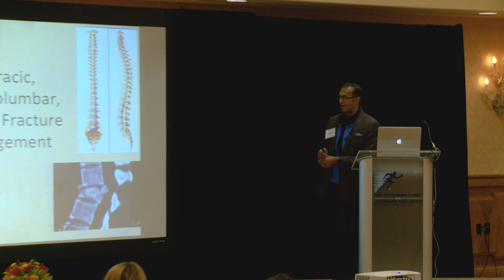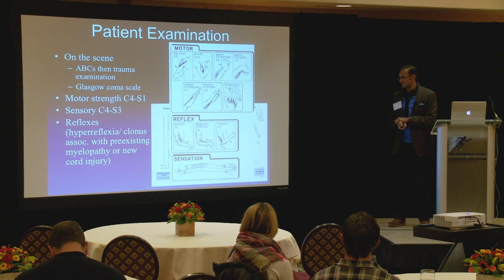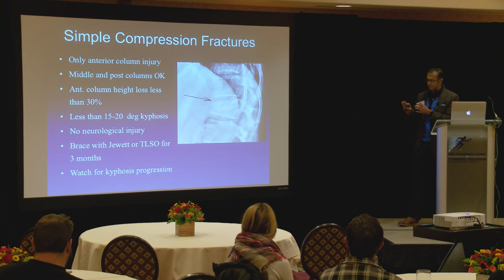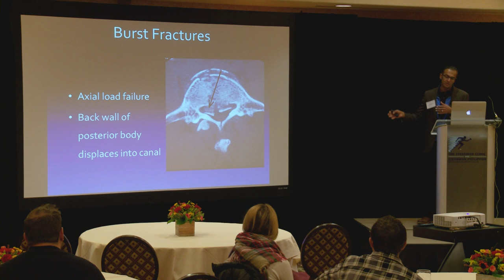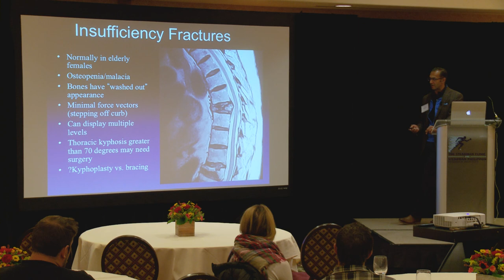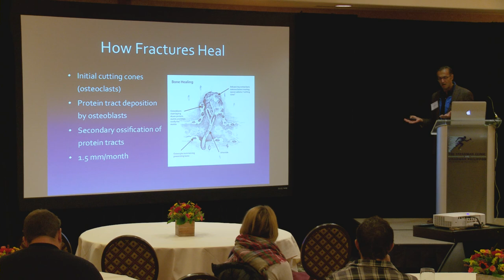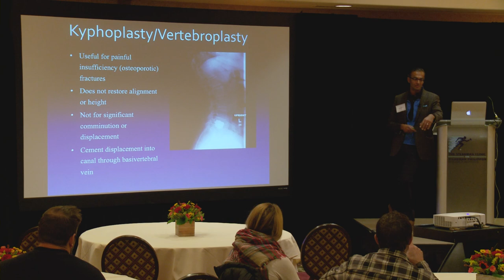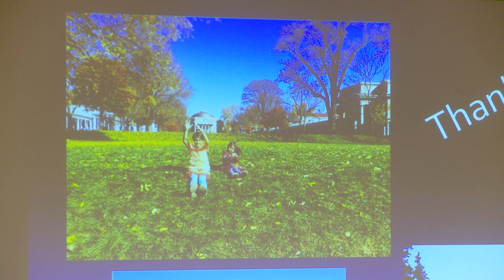Spine Fracture Symptoms and Signs | Lumbar Spine Anatomy and Pain | Lower Back Relief | Vail, CO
Lumbar fracture management on your mind? Dr. Corenman introduces Dr. Gill who is a spine surgeon out of Spartanburg, SC. Dr. Gill speaks in detail about the thoracic, thoracolumbar, and lumbar fracture management of patients. If you look at the spine, we often think of it as cervical, thoracic lumbar and sacral. However, we really have these specialty segments which are cervical thoracic which is a junction, and thoracal lumber which is a junction. In and of themselves, they are very different; they react to the body differently.

Dr. Gill elaborates on the following topics: biomechanical anatomy of the thoracic spine, biomechanical anatomy of the lumbar spine, thoracolumbar junction and special considerations such as stress risers.

Here are some important questions to ask:
1. What was the mechanism of the injury?
2. What is the patient history?
3. What are the patient examination takeaways?
4. Are there any concordant spinal injuries?

Why do we even classify fractures? Answer: We need to learn about the fracture stability, the local deformity pain and the protection of the neurological elements. The classification system is discussed along with the following items: classification of injuries, transverse process fractures, traumatic isthmic spondylolysis, “Scottie dog with a collar” example, air fluid lines, simple compression fractures, flexion distraction fracture, flexion distraction MRI findings, posterior ligamentous disruption, chance fractures, flexion distraction fractures (don’t confuse the two), burst fractures, stable burst, stable burst fractures healing in a brace, unstable burst, unstable burst fracture pedicle splaying, spine fracture dislocation, spine pathological fractures, spine insufficiency fractures, osteopenic kyphosis from the loss of vertebral height in the body, and MRI findings in acute versus healed fractures.

How do you scan the x-rays?
You are looking at the arc and the natural process if you have intact column height. You also want to see if you can look at the back of the body and can you actually see anything pushed back. On the AP, you are looking for the spinous process splaying.

Here are some other important items to look for: pedicle splaying, laminar split, measure kyphosis, and measure the anterior and middle column heights.

Dr. Gill explains how spine fractures heal and highlights the following important spine concerns: compression fracture treatment, simple compression fractures heal with minimal residuals, stable burs and lateral compression fractures and  stable burst fractures heal with minimal residuals.

Dr. Gill speaks about the hotly debatable topic of kyphoplasty and vertebroplasty which are:
-Useful for painful insufficiency (osteoporosis) fractures
-Does not restore alignment or height
-Not for significant comminution or displacement
-Cement displacement into canal through basivertebral vein

As for the time to healing:
-Most non-surgical fractures heal within 12-16
-Jewett/TSLO on whenever upright
-Cannot put on brace when sitting/standing
-When healed – 4-8 weeks of PT for deconditioning
-Residuals of barometric sensitive discomfort and occasionally problems with lifting
-Up to 10% may need to go on late surgery from instability or degenerative pain

With more than 30 years of experience, Donald Corenman, MD, DC, is a highly-regarded spine surgeon, considered an expert in the area of neck and back pain.  His training as a Doctor of Chiropractic early in his career did not satisfy his desire for a deep understanding of the mechanics of the spine.  This led him to medical school where he completed his Doctor of Medicine, Orthopedic Surgery Residency and Spine Surgery Fellowship.  His study of spinal disorders and deformities brought him to Vail, Colorado where he joined The Steadman Clinic in 1994.  With personalized clinical care a cornerstone of Dr. Corenman’s practice, he has been awarded the “Top 10 Doctor Award”, “Patient’s Choice Award”, “Compassionate Doctor Recognition” and is consistently recognized by Becker’s Spine Review in “Top Spine Surgeons to Know.”

He is passionate about educating patients on spine anatomy and disorders, so they have the ability to partner with their physicians in finding the most effective treatment for their back pain and disorders.